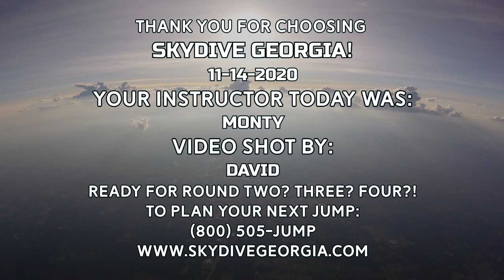Tandem Skydiving! Tony from Atlanta, GA at Skydive Georgia!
Another fun fantastic tandem skydive at Skydive Georgia! Watch Tony from Atlanta, GA experience Tandem Skydiving with the best in the business!